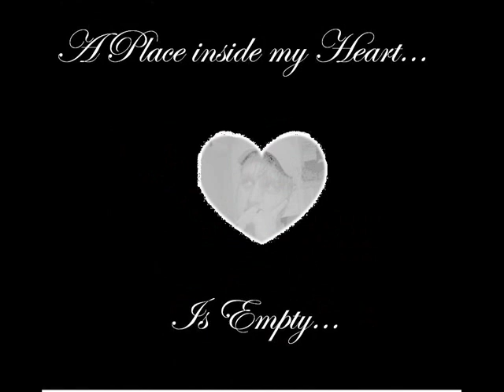Morphia - Emptiness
The same video as before, only a little better, but still not the one as I want him to be .. :(